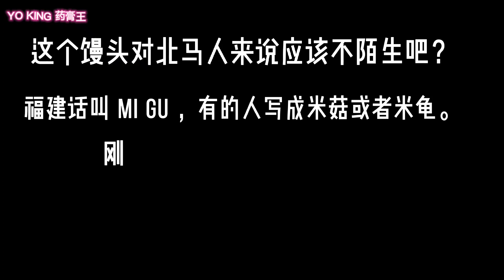面龟煎蛋 中式面包 每次祭拜后都可以当早餐或者下午茶，配上一杯浓浓的热咖啡，一级棒！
这个馒头对北马人来说应该不陌生吧？
福建话叫 mi gu ，有的人写成米菇或者米龟，
上网搜寻了一下下，在百度百科里找到了这个故事~

传统面龟的由来，传说名为“高弟弟”男子，某日其妻即将临盆却难产，产婆束手无策，
“高弟弟”过于焦急困顿竟打起瞌睡，睡梦中，一名王爷公告知把灶孔的草困拉出可以
保母子均安，醒后“如法炮制”居然奏效。“高弟弟”为感谢神恩，每年元宵节便制作一只
面龟至庙里叩谢，乞龟习俗自此承袭开来，而当初叩谢神恩的庙宇即是已有两百四十
二年历史的高雄市“三山国王庙”。

从民俗文化的观点来看，面龟跟生活有非常紧密的关联，且扮演很重要的角色，举凡
年节、喜庆、婚丧都用得到，从婴儿出生做满月、四个月、周岁、做十六岁的成年礼、
订婚、结婚的谢神拜天公至年老时作大寿，到家运事业不顺遂、家人多病痛、诸事不
顺求神祭拜，甚至于死亡丧葬礼仪，涵盖了人的生老病死一生的礼仪习俗，更从一年
的开始开正(新年)、接神、元宵、头牙、清明、端午、中元、中秋、重阳节、冬至、送神
到除夕二九瞑，一整年面龟都是不能免俗的供品。而从正月初九的玉皇大帝寿诞、
关圣帝君寿诞、上元天官大帝寿诞、土地公生日、观世音菩萨佛辰、玄天上帝、太阳
公、妈祖、瑶池金母、三太子…寿诞更会大肆摆设。
此后习俗慢慢演变，为了庆祝神明圣诞，民间流传谢面龟，因为龟代表长寿(祝寿意
味)，大家就制成乌龟的形状，称作面龟用来祝寿等。

★每个人的口味都不一样，而我的
    煮法偏向口味清淡些。😅😅
★你可以根据喜爱增加或者减少调
    味料哦！😅😅
★特别说明我煮的不是非常正宗的煮法，都是私房菜。😄

喜欢这个视频的话
按赞👍🏻
分享
和

谢谢🥰🥰